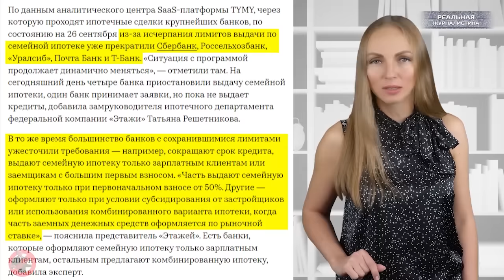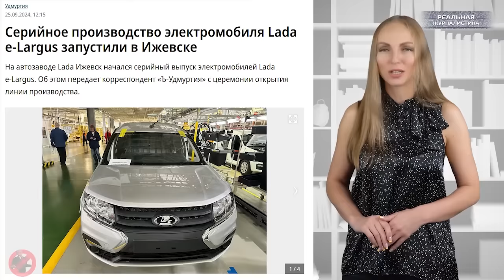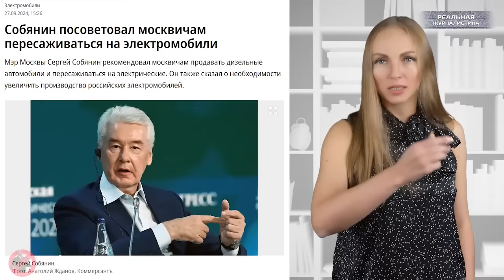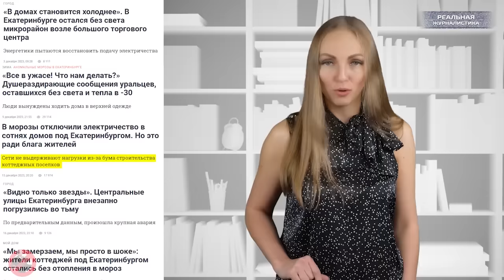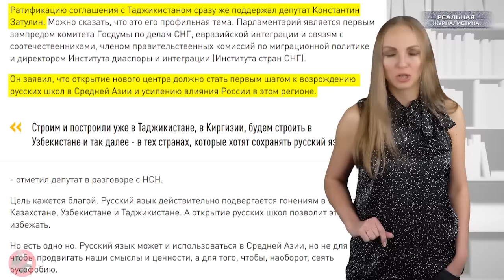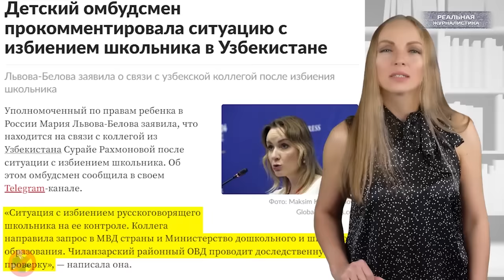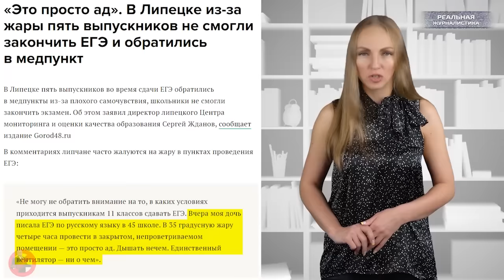НАС РАТЬ! Геноцид русских: кому нужна эта Россия? Путинские ждут распада страны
Ах, как хочется, хочется, хочется к голой п***пе прижаться щекой. Я люблю, когда кто-то мочится. Я люблю.. когда пахнет мочой.
(с) Роберт Рождественский (приписывают также Сергею Есенину)